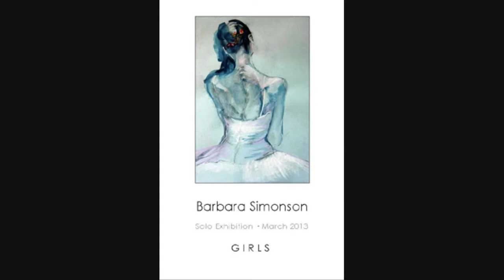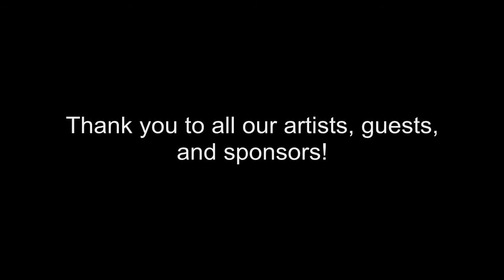March Reception 2013 - Artists Haven Gallery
Saturday March 9, 2013 Group & Solo Exhibition.